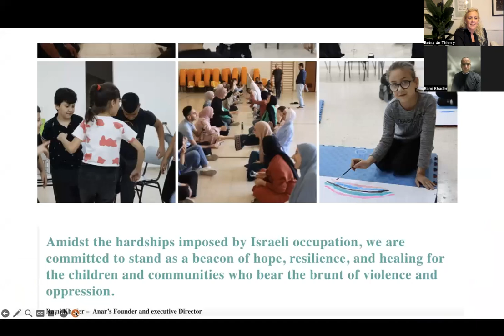Introducing the charity Anar in Bethlehem.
A little introduction to an excellent charity that is helping children and young people impacted by war in Bethlehem.